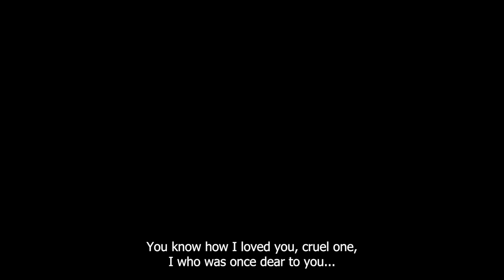“Dei tuoi figli” | Medea | Great Performances at the Met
Sondra Radvanovsky performs "Dei tuoi figli" as the titular character in Medea.

PREMIERES: FRIDAY, JUNE 16 on PBS

The only continuing primetime performance showcase on American television, Great Performances presents a diverse programming portfolio of classical music, opera, popular song, musical theater, dance, drama, and performance documentaries. With its programs garnering 67 Emmy Awards and six George Foster Peabody Awards, the series has received every major television honor.

Regardless of geographic or economic limitations, Great Performances ensures its audiences “the best seats in the house” with a roster of artists and performing arts companies that represent a “Who’s Who” of excellence and virtuosity in the international performing arts.